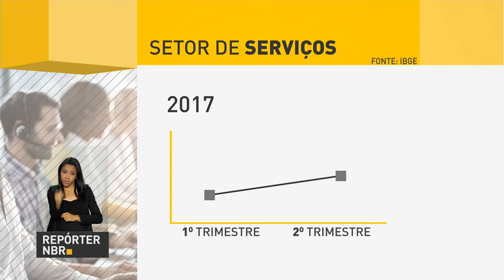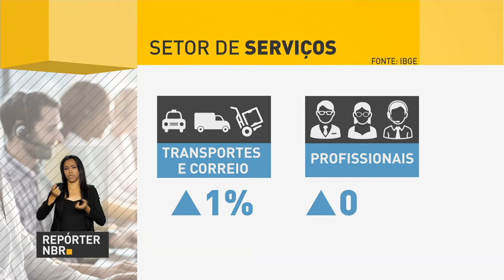Atividades turísticas tiveram um crescimento de 5,3% no mês de junho, diz IBGE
REPÓRTER NBR  - 17.08.17: Segundo pesquisa divulgada pelo IBGE, as atividades turísticas tiveram um crescimento de 5,3% no mês de junho. O transporte aéreo foi o setor que mais cresceu, tendo um aumento de 7,7%.